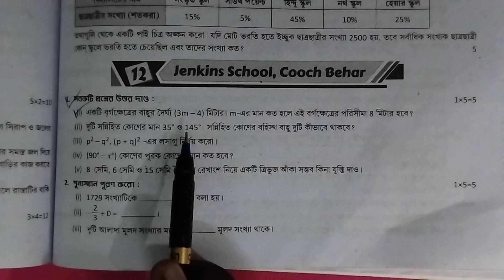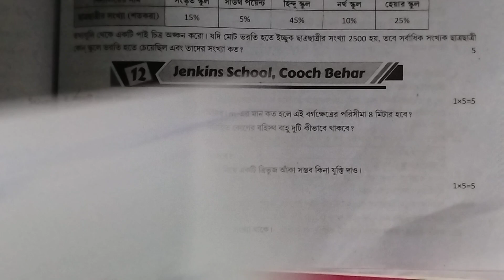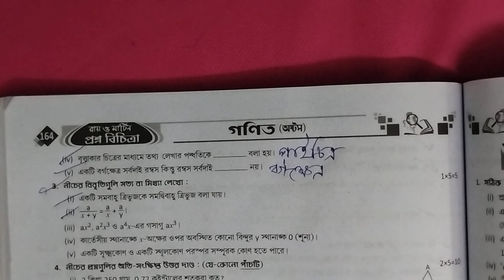Class 8 Math Ray O Martin 2024 3rd Summative Paper 12 Page 163